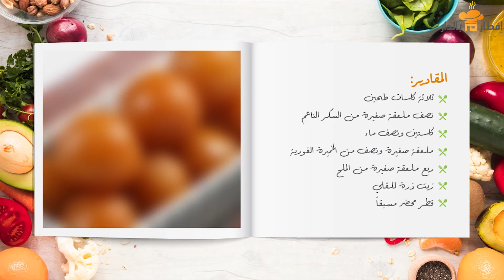دراسه تبين أن الطبخ و شم رائحة الأكل يساعد على نقص الوزن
تابعوا حلقة اليوم من افطار بالدار لمعرفة المزيد
و لا تنسوا تشاركوا معنا فالتعليقات لفرصة ربح جائزه من مطعم جبري